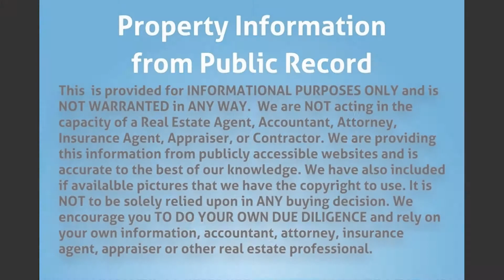1280 S Alhambra Cir, Coral Gables, FL 33146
MLS Status: MLS Listed
Property Type: Condo
Year Built: 1990
Construction: CBS (Concrete Block Structure)
Living Area: 910
Multi Unit Info:

unit in the much sought-after University Inn across from the University of Miami. Light, bright and private unit w/cozy breakfast nook and balcony. Kitchen opens to spacious living/dining. Great as an investment or residence. Best layout for roommates: split plan each with walk-in closets and private baths. One designated parking spot and guest parking.